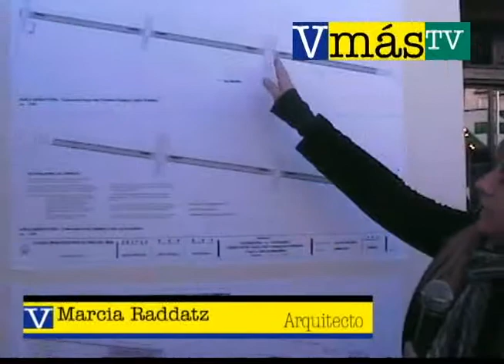Anuncian remodelación de Calle Valparaíso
Proyecto impulsado por el municipio de Viña del Mar contempla una inversión de más de 300 millones de pesos y verá inaugurada su primera etapa en noviembre.